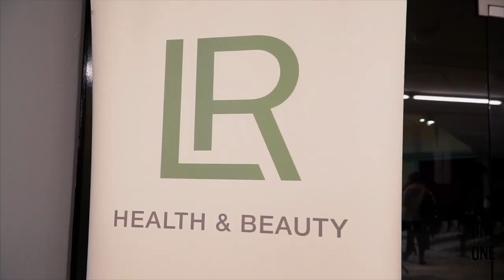Busines Day - Σ.Ε.Φ - 3.2.2019 by OTOV | Win-Win System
Σε μια κατάμεστη αίθουσα στο Σ.Ε.Φ πραγματοποιήθηκε μια καταπληκτική εκδήλωση, από το One Team - One Vision, με καλεσμένους ομιλητές τον Γενικό Διευθυντή της LR Ελλάδος κο Απόστολο Ελευθερίου και τους LR Presidents από την Ρωσία Marina & Genrikh Erdman. Εκεί ανακοινώθηκε και ο νέος διαγωνισμός χρηματοδότησης του OTOV "TIme for Growth". Παρ'τε μια γεύση μέσα από τo video...